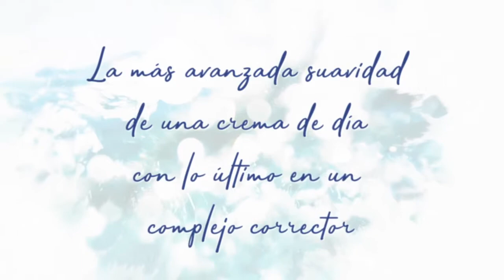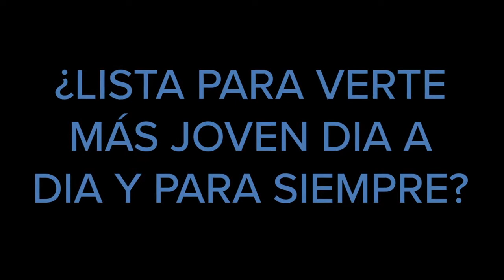Cerule Skin - CC Cream SP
CC Cream es una fórmula híbrida de cuidado de la piel y corrección del color diseñada para todo tipo de piel. Esta
fina textura, se concentra en pigmentos de nueva generación que se adaptan automáticamente al color natural de
la piel para lograr una tez impecable. Su fragancia característica revela un intenso pero delicado aroma botanico y
aromático que hace que la aplicación sea un momento sensorial.

* Estas declaraciones no han sido evaluadas por la Administración de Drogas y Alimentos. Este producto no está destinado a diagnosticar, tratar, curar o prevenir ninguna enfermedad.